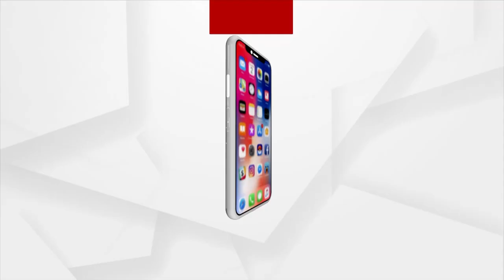Remembering Pandit Deendayal Upadhyaya On His Birth Anniversary